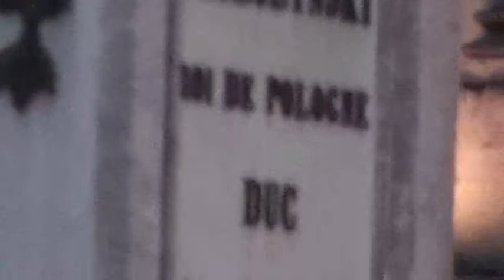My visit to Nancy,FRANCE